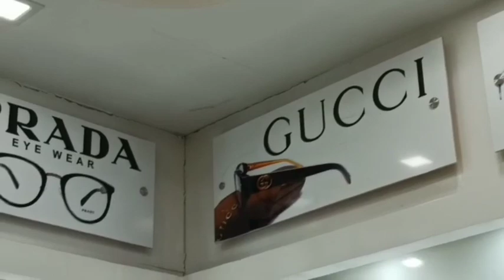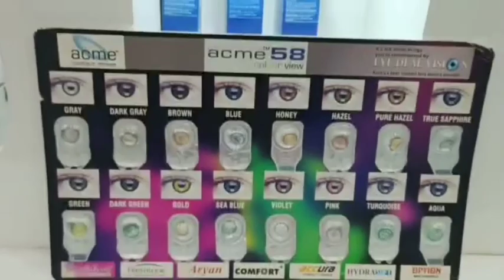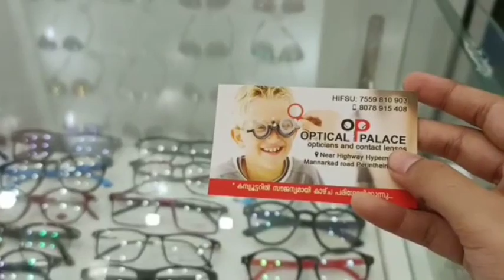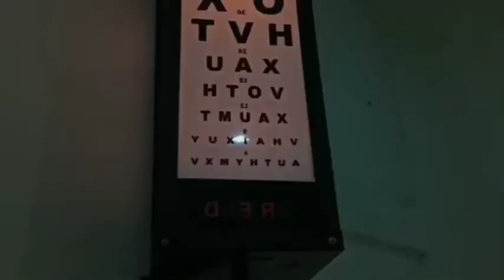Optical Palace || perinthalmanna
perinthalmanna